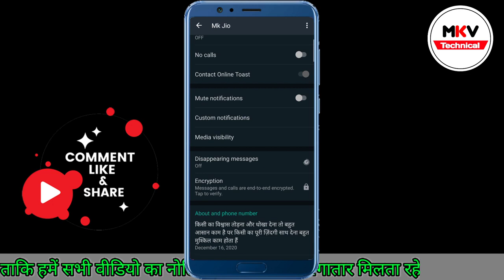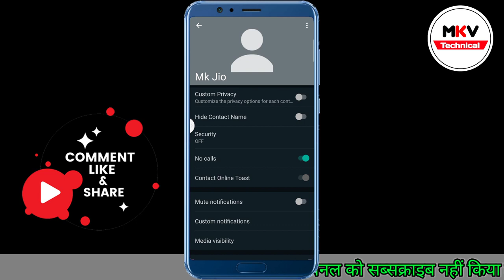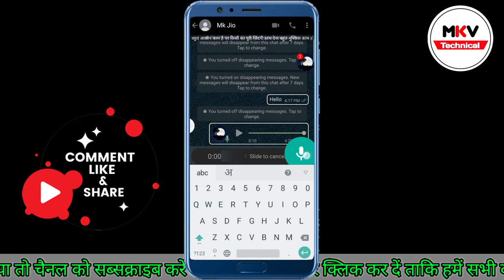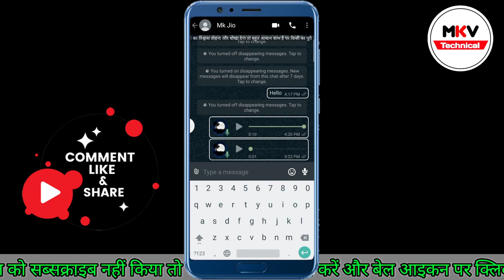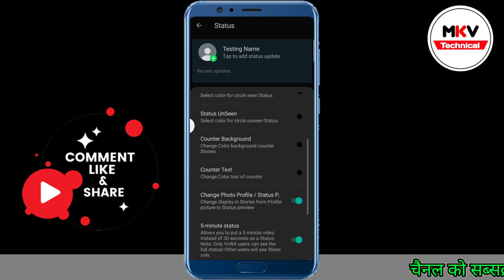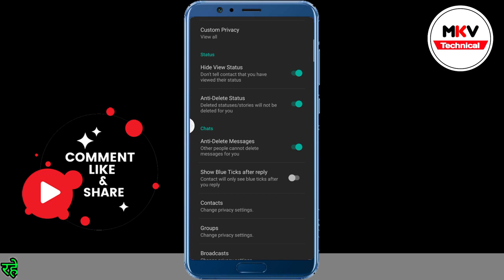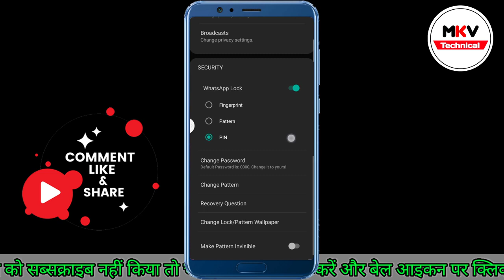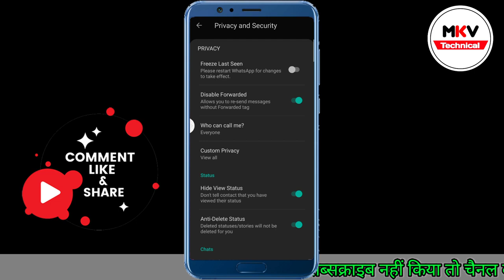Top 20 Smart Tricks || FM WhatsApp Top 20 Features In Hindi 🔥@MKVTECHNICAL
Top 20 Smart Tricks || FM WhatsApp Top 20 Features In Hindi 🔥@MKV TECHNICAL